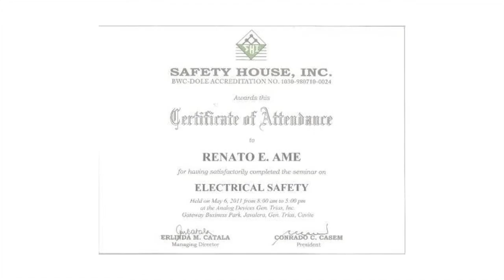Renato Ame: Electrical Engineer – Registered Master Electrician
Electrical Engineer – Registered Master Electrician. Filipino Electrician